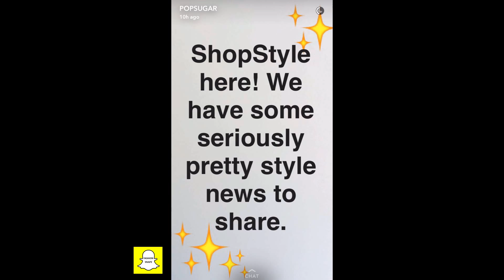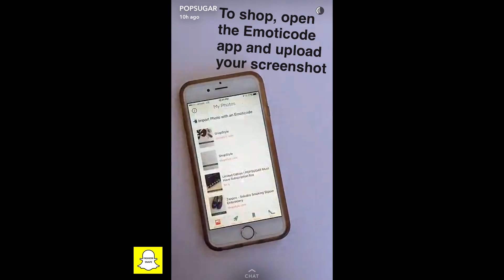HOW TO: ShopStyle Shows Us How To Wear Metallics